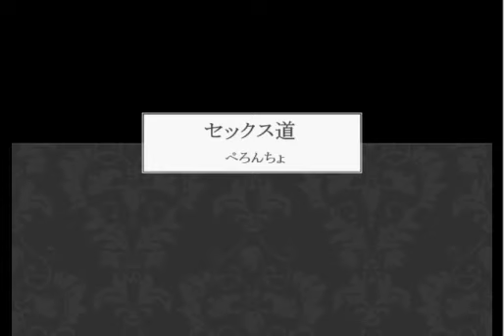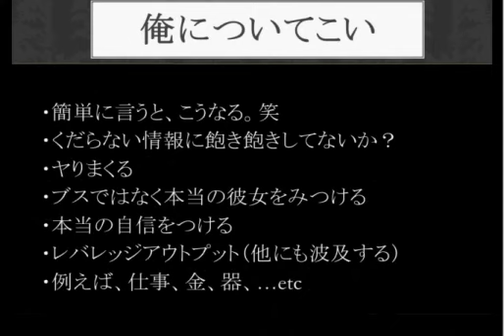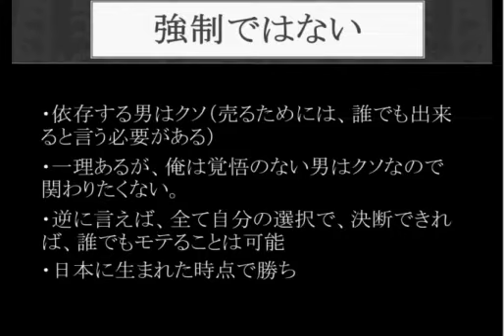童貞がナンパでセックスする方法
【クソ童貞でも１０人に声かけて１人とセ●クスできる方法】
この動画をご覧の方に期間限定でプレゼント中！